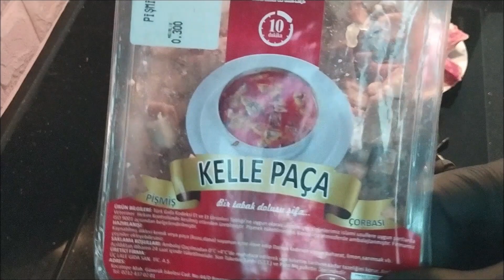KİM KELLE DEDİ SANA? Lokanta Usulü Kelle Paça Tarifi (Kelle Paça Nasıl Yapılır?)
🔻Kelle Paça
🔹 1 Paket Hazır Kelle Paça
🔹 4 Parça Çorbalık Kemik
🔹 1/2  Su Bardağı Soğuk Su
🔹 1/2 Su Bardağı Yoğurt

🔻Sarımsaklı Sos
🔹 4 Diş Sarımsak
🔹 1/2 Çay Bardağı Sirke

🔻Acı Sos
🔹 1 Çay Kaşığı Pulbiber
🔹 1 Çay Kaşığı Kırmızı Toz Biber
🔹 1 Çay Kaşığı Biber Salçası

🔻Bugün sizlere uzun zamandır istemiş olduğunuz kelle paça çorbası tarifimi yaptım. Yapımı kolay ve pratik olan bu çorbanın tadına baktığınızda hazzı en uç noktalarda yaşayacaksınız. Soğuk kış günlerinde içinizi ısıtacak bu çorbayı bir an önce yapıp keyifle tüketmelisiniz.
Eğer bu tarifimi yaparsanız ve resimlerini çekip SonradanGurme hashtag'i ile paylaşırsanız çok mutlu olurum.

📕Ye Beni TV olarak amacımız evde nasıl pratik, kolay, lezzetli ve sağlıklı yemekler yapılabileceğini, videolu tariflerle aşama aşama ayrıntılı bir biçimde anlatmak, mutfağa girmeye çekinen, yemek yapmayı bilmeyenleri bile mutfağa sokup yemek yapmalarını sağlamaktır. Daha çok topluluğa ve etkileşime ulaşmak için kurduğumuz bu kanal, sizlerin görüş,öneri ve olumlu-olumsuz yorumlarıyla çok daha güzel yerlere geleceğine inanıyoruz.